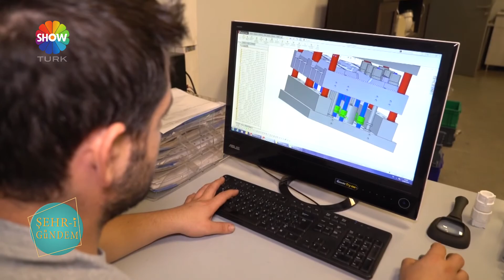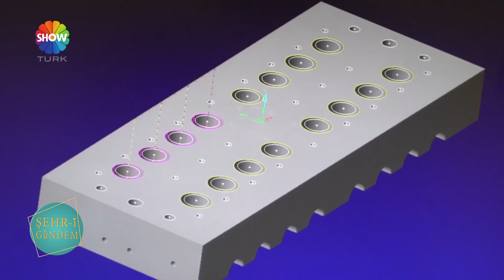Şehr-i Gündem'in En Özel Konuklarından - Formül Plastik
Şehr-i Gündem programımızın en özel konuklarından biri de Formül Plastik oldu!

Luna Medya ile ilgili bilgi almak için web adresimizi ziyaret edebilirsiniz.